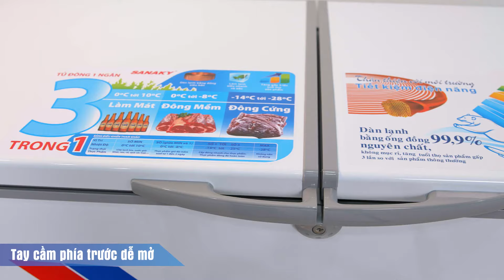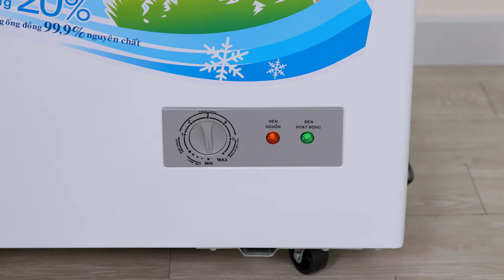Tủ đông Sanaky: 2 cửa 1 ngăn, 7 mức nhiệt độ (VH-4099A1) • Điện máy XANH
Tủ đông Sanaky VH-4099A1 thuộc dòng tủ đông VH-A1/HY với sức chứa lên đến 305 lít. Mặc dù có hai tay cầm nhưng tủ chỉ có 1 ngăn chứa và sử dụng dàn lạnh bằng đồng cùng gas R600a. Đây sẽ là sự lựa chọn khá phù hợp với những quán ăn nhỏ cần phải trữ một lượng thịt cá lớn trong ngày. Mình có thể trữ đông mà không bị đông cứng và có thể lấy ra chế biến ngay, không phải chờ rã đông lâu. Rất là tiện lợi.